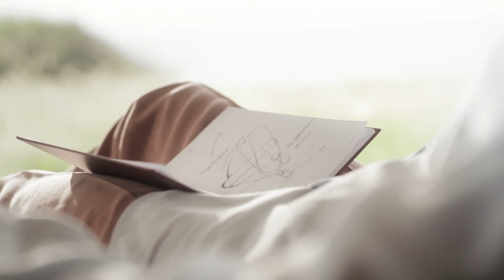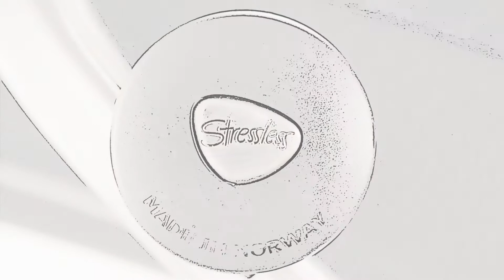Imagine Stressless®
Descubra nuestra gama de sillones con todas sus opciones de confort ineditas y nuestra colección de sofás